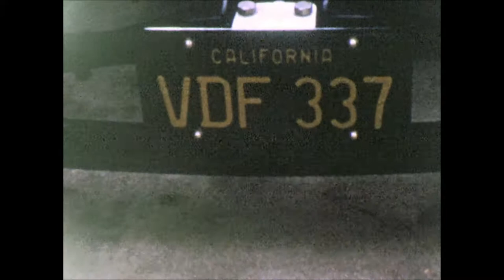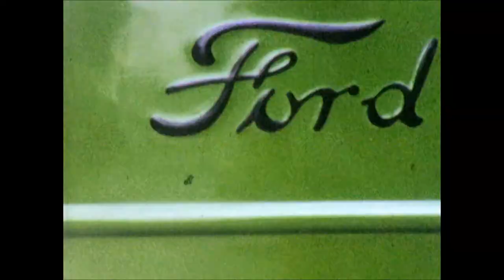Dads Hand Built T-Bucket Roadster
Bad-ass street rod my daddy made from scratch in the late 1960s.